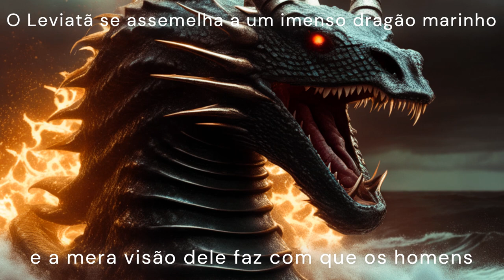Leviatã: O Poderoso Monstro Bíblico - Bestiário Mitológico!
O Leviatã é geralmente descrito como uma criatura de tamanho colossal, muitas vezes de proporções gigantescas que podem rivalizar com montanhas ou cobrir vastas áreas do oceano. Sua enormidade é uma característica impressionante.

Em muitas representações, o Leviatã é retratado como uma serpente ou dragão gigante, com um corpo sinuoso e poderoso. Essa forma sugere uma conexão com o reino aquático, e é frequentemente associada ao mar.

OBSERVAÇÃO SOBRE O CANAL:

Nosso objetivo é trazer para você informações precisas e interessantes sobre os mais diversos temas, desde ciência e tecnologia até história e cultura. Vamos explorar as maravilhas da natureza, desvendar mistérios intrigantes e compartilhar as descobertas mais recentes e impressionantes em diferentes campos do conhecimento.

Aqui no canal Fatos Incríveis, queremos inspirar a sua curiosidade e estimular sua mente com informações e curiosidades que irão desafiar seus conhecimentos e expandir seus horizontes. Então, junte-se a nós nessa jornada emocionante de descoberta e aprendizado. Vamos lá!